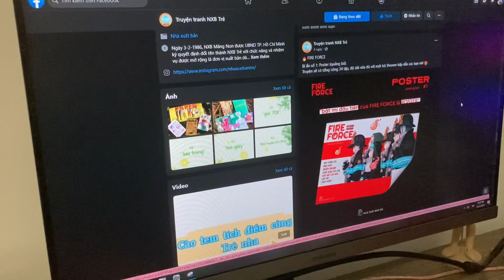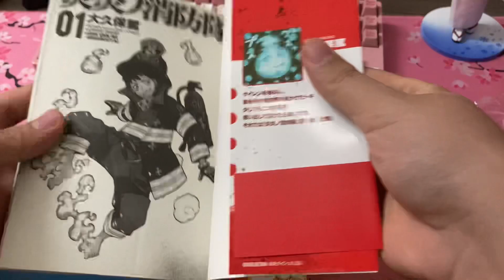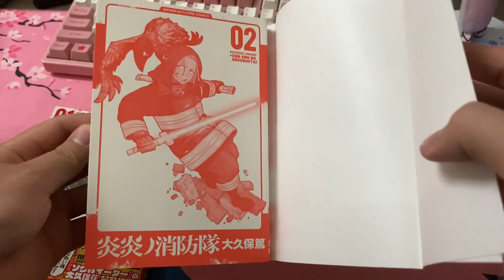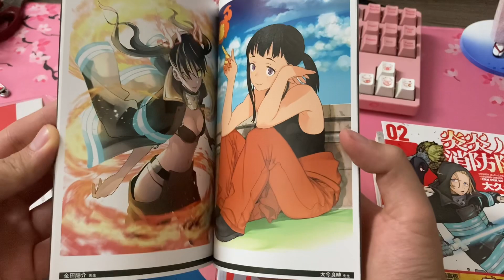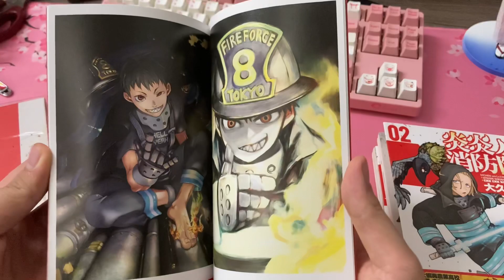Review Biệt đội lính cứu hoả (Trẻ leak hơi nhiều nha )